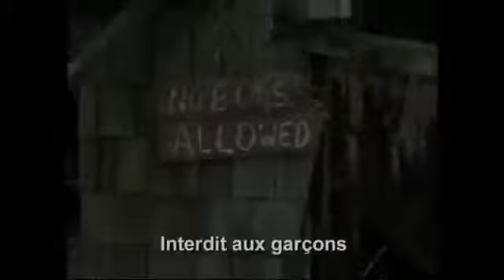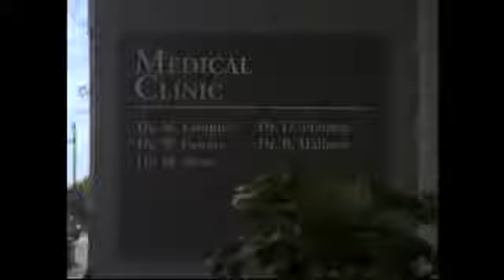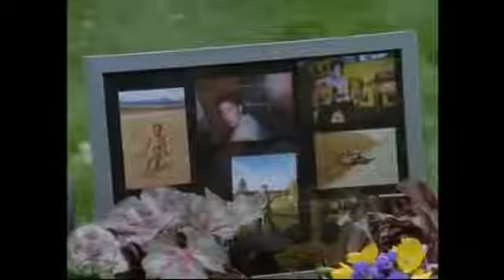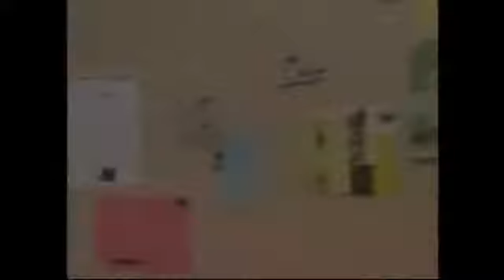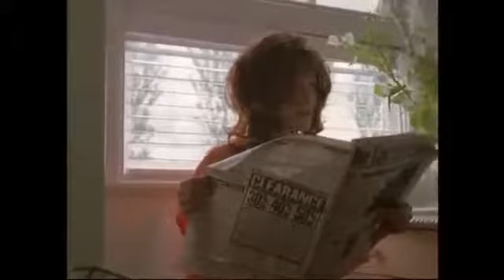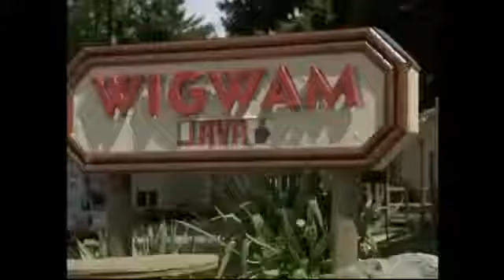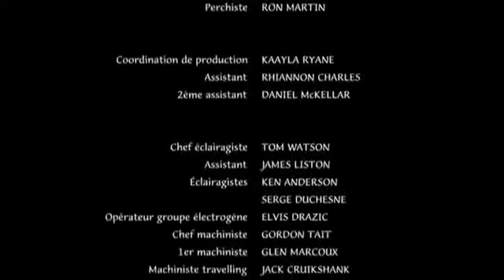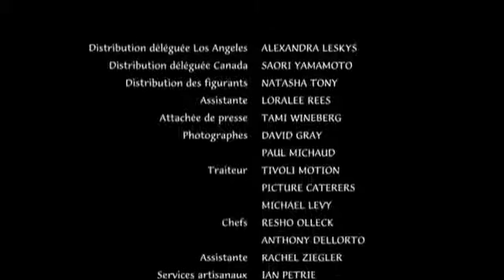film complet en français